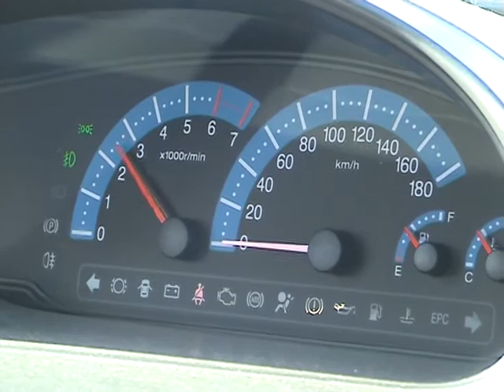Маленький и забавный Chery QQ6! (DJ Bobo - Take control) \ Chery Jaggi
Из нашего архива! Одна из первых моделей Chery в России - QQ6 (2008 год)